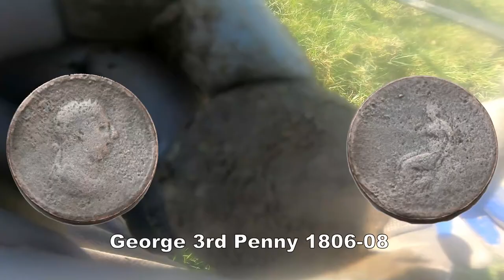SILVERS FOUND WITH THE XP ORX METAL DETECTOR & WHAT OTHER HISTORY DID I FIND?